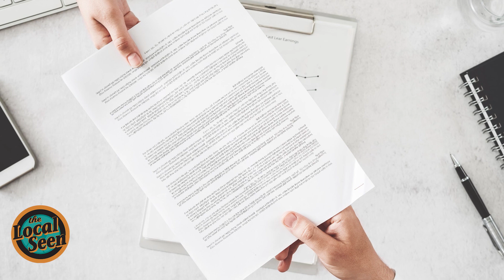PSA: Plymouth County Sheriff's Civil Process Office.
Learn more about Plymouth County Sheriff's Civil Process Office.